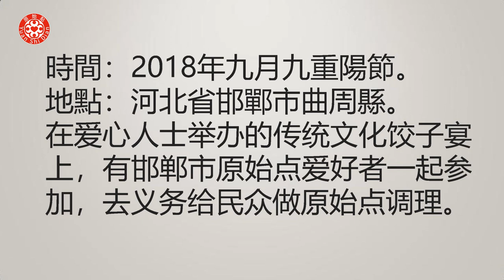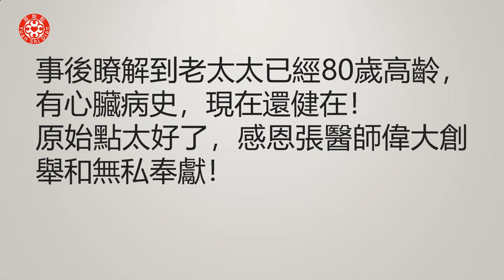心臟病急救案例